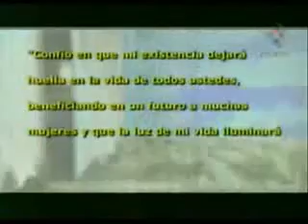SORAYA. Sensibilidad y delicadeza musical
Breve descripción del talento de Soraya y su paso por la música, rememorando sus palabras de despedida en su sentida carta.
Corta y fulgurante fue su vida, pero dejó una huella imborrable para quienes la conocieron.